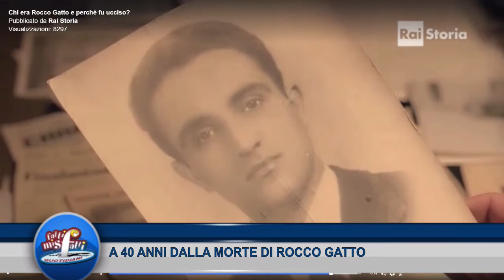Fatti e Misfatti Quotidiani del 16 marzo 2017 - A 40 anni dalla morte di Rocco Gatto - IL VIDEO